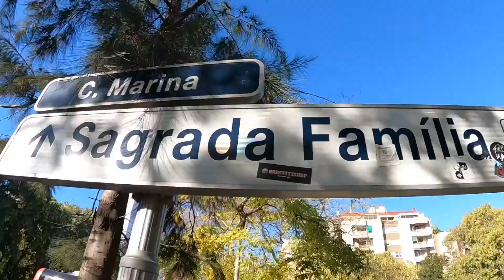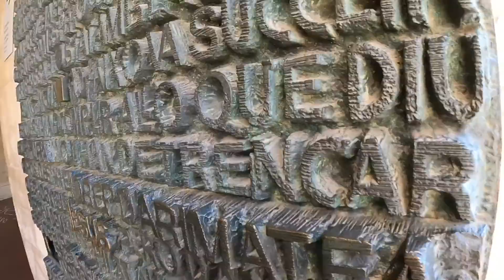Vaccinated Travel - Barcelona City, Spain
Barcelona highlights from our 2021 couple trip to Spain.  Barcelona is a city that just 'shouts' out at you with it's aesthetic expressions found virtually everywhere - from common lamp post to buildings.  Steep in history with an eclectic mix of Southern European, Mediterranean and Arabic history and heritage Barcelona is a vibrant city that one has to experience to believe.